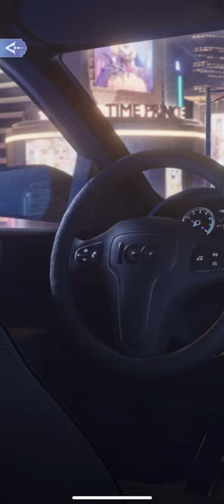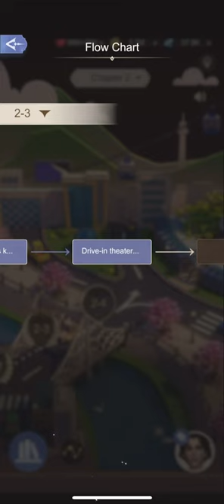2-3 A Movie and A Dream • Magpie Tower • Time Princess